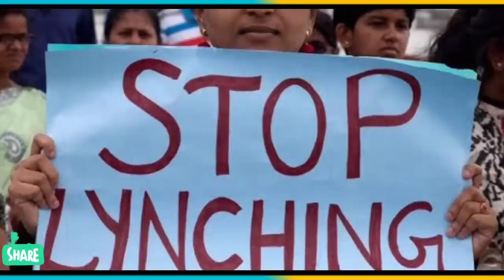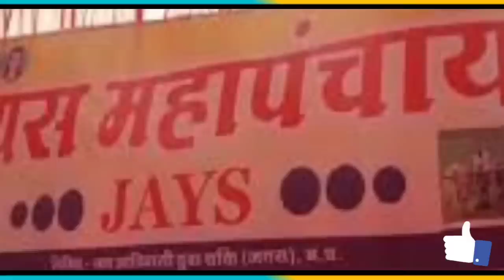Bjp में हड़कंप विधानसभा चुनाव में बढ़ी मुश्किलें | चुनाव आयुक्त लवासा से modi का बदला | News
Bjp में हड़कंप तेजबहादुर लड़ेंगे CM खट्टर के सामने चुनाव | चुनाव आयुक्त लवासा से modi का बदला | News